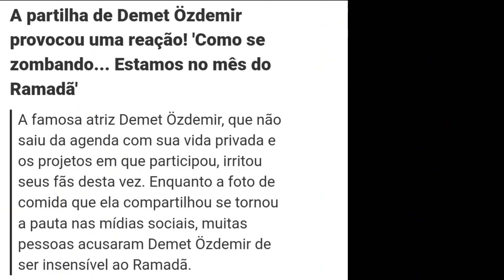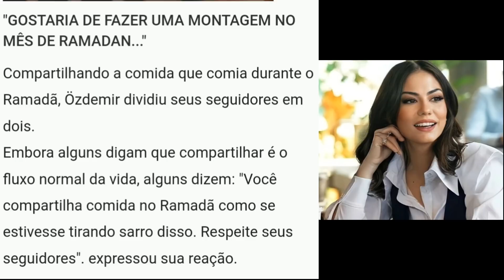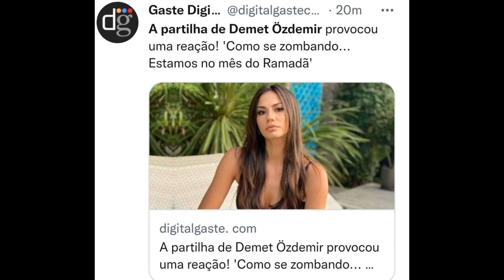💥💣POLÊMICA: Envovendo a atriz Demet Özdemir no dia de hoje💬💣💥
Demet özdemir se envolve em polêmica envolvendo a semana do Ramadã.  Saiba de todos os detalhes.